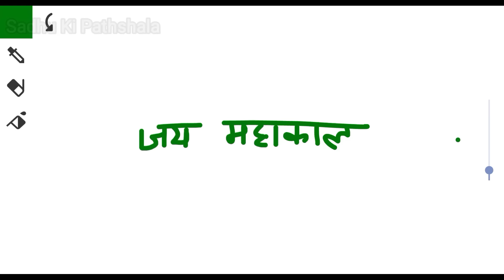Gali Desawer 10 August 2024 Satta | satta king | Gaziyabad Gali Disawar Satta King 10 August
Gali Desawer 10 August 2024 Satta । satta up king । Faridabad Gaziyabad 10 August 2024 satta result

10 August 2024 Satte ki khabar Faridabad Satta King Ghaziabad mein kya aaya Satta Matka

Your Queries -
2024 Satta King
Satta King 2024
Satta King
Disawar baba
gali disawar
desawar baba
disawar satta
satta-king
Satta Disawar
disawar
disawar baba satta king
satta 786
दिसावर बाबा
सट्टा किंग